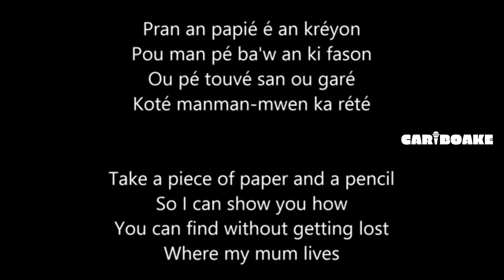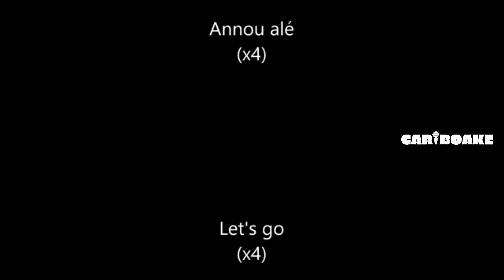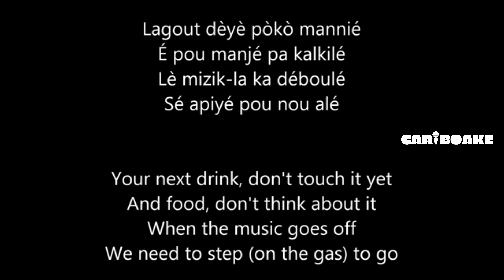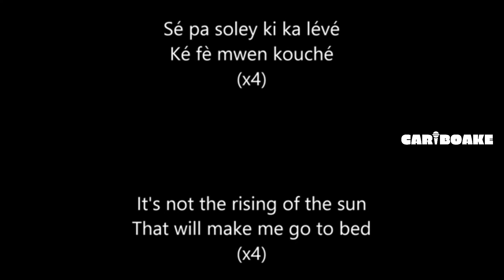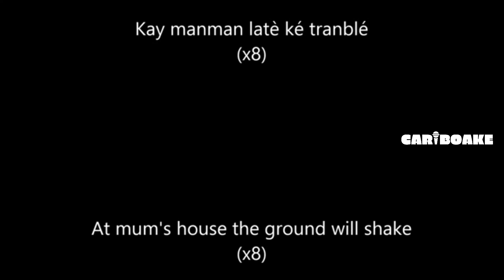Kassav - Kay Manman (Zouk Lyrics provided by Cariboake The Official Karaoke Event)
FB | IG | Twitter @Cariboake

Lyrics provided by Cariboake The Official Karaoke Event)

Cariboake does not own the rights to this music.